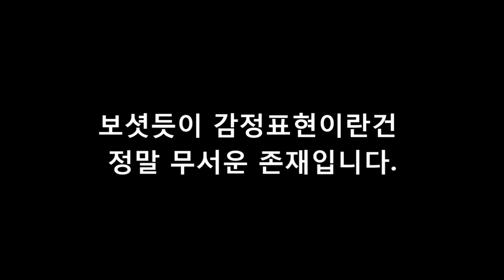오버워치 - 감정표현 하지말라고오오오!!!!!![나랑께 TV]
썸네일 만들어 주신 가넷님 감사드립니다.